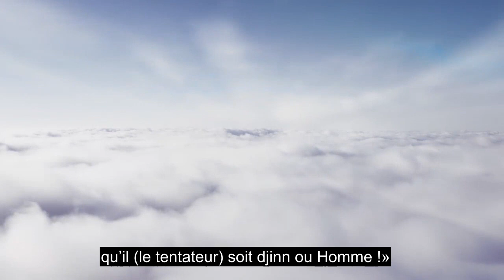Chapter 114 Mankind, Healing Quran Recitation, 90+ Sous-titres Linguistiques